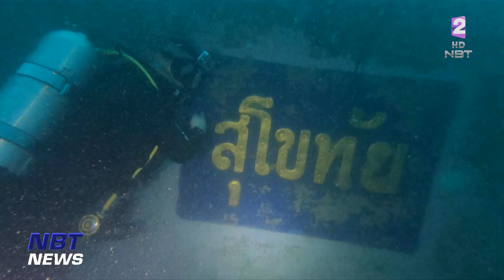มอบ "เหรียญบางระจัน" เชิดชูเกียรติกำลังพลเสียชีวิตเหตุเรือหลวงสุโขทัย ข่าวค่ำ วันที่ 1 มิถุนายน 2566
กองทัพเรือ มอบเครื่องหมายเชิดชูเกียรติผู้ปฏิบัติราชการเพื่อชาติ “เหรียญบางระจัน” ให้แก่ญาติกำลังพล ที่เสียชีวิต จากกรณี เรือหลวงสุโขทัย ประสบเหตุอับปาง